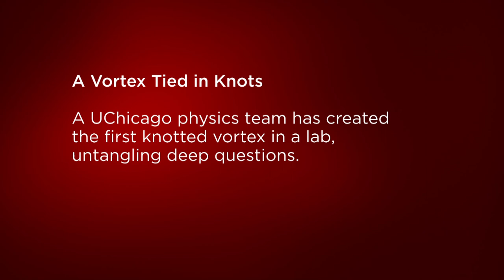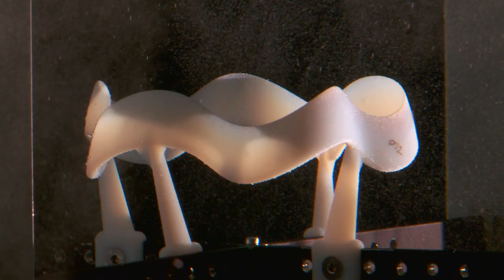A Vortex Tied in Knots: UChicago physicists succeed in creating a vortex knot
University of Chicago physicists have succeeded in creating a vortex knot—a feat akin to tying a smoke ring into a knot. Linked and knotted vortex loops have existed in theory for more than a century, but creating them in the laboratory had previously eluded scientists.